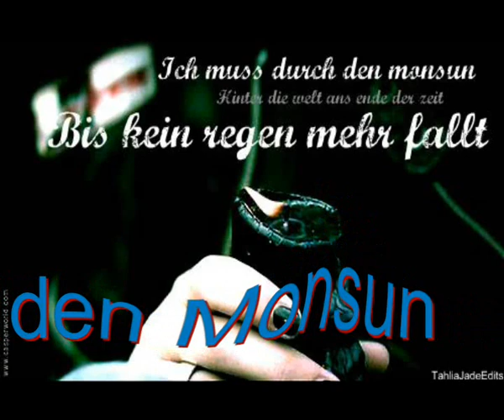Monsoon - Durch den Monsun - Piano - 4 handed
Durch den Monsun - Tokio Hotel - Piano arrangement and performed by PianoLion